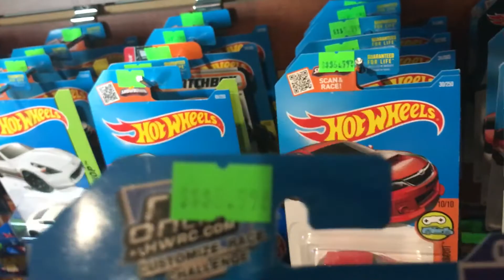Hidden Underground Car Shop! | JonRacer3